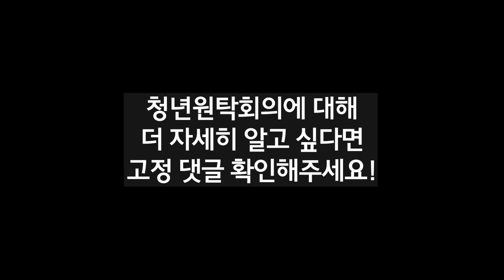뭐랭하맨이 뭐랭골맨?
@whats_mean 뭐랭하맨이 말하는 제주청년들의 이야기
고정댓글 확인!!